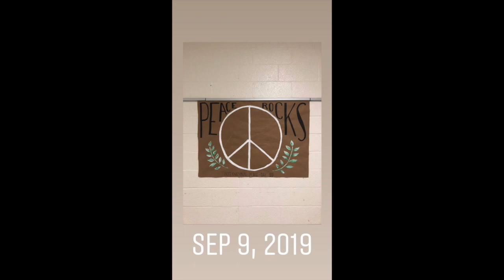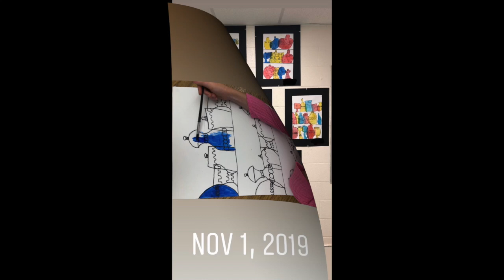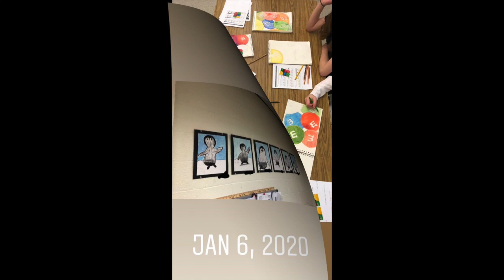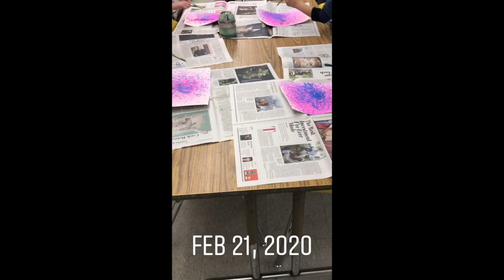Time Machine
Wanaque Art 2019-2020